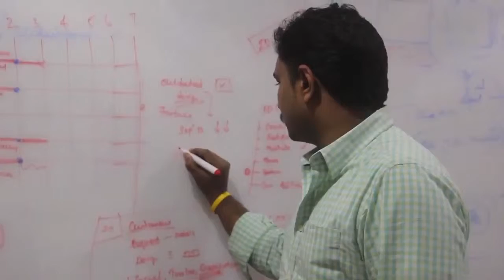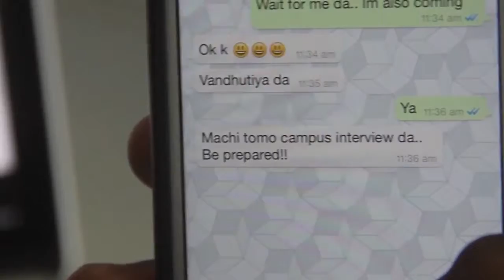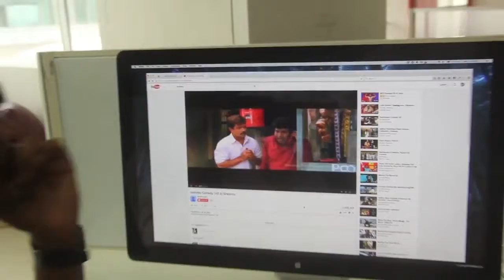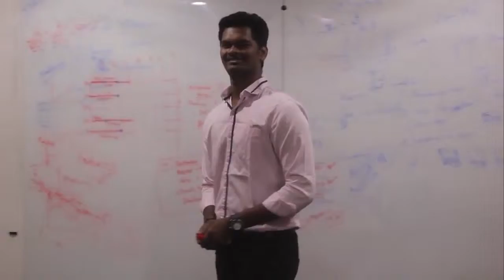VIP Short Film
A Short Film shoot by colleague